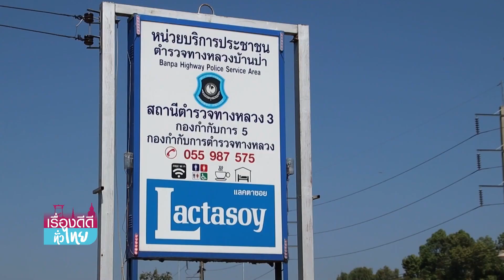ตร.ทางหลวงเปิดห้องให้พักฟรีปีใหม่ | เรื่องดีดีทั่วไทย | 28-12-66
ใครที่กำลังเดินทางไปไกลๆ แล้วอยากหาที่พักระหว่างเดินทาง "ดีดี้" ขอแนะนำ ที่พักของตำรวจทางหลวง สะดวกสบาย มีสิ่งอำนวยความสะดวก  ไม่เสียค่าบริการ